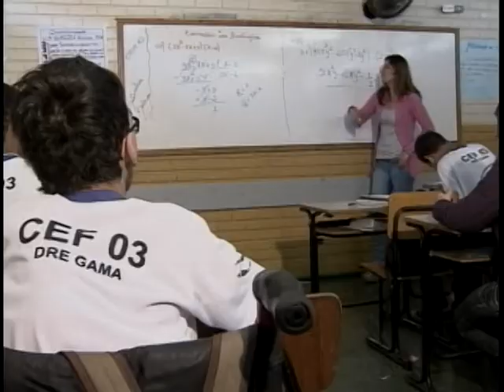MDS faz levantamento sobre as razões que impedem o acesso de deficientes às escolas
O governo federal quer saber porque crianças e adolescentes com deficiência estão fora da sala de aula. Uma pesquisa com 190 famílias em todo o país, que recebem o BPC, um benefício do MDS, apontou que as dificuldades passam por várias questões, desde a material, como falta de acessibilidade, até a do preconceito.